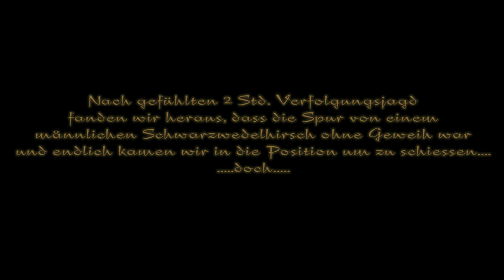The Hunter 2016 - Redfeather Falls - Bigfoot - das Bierstübchen auf Bigfoot Pirsch - #5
eine lange Pirsch mit 8 Leuten auf der Jagd nach dem BigFoot.
Ein Dankeschön an alle beteiligten und nen besonderen Dank an den UnderwaterFrank für den Support.